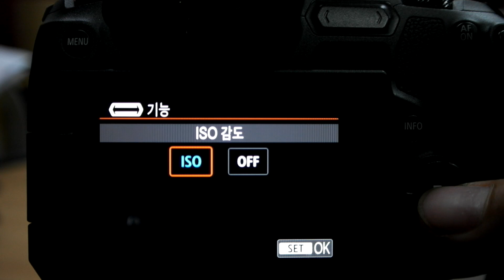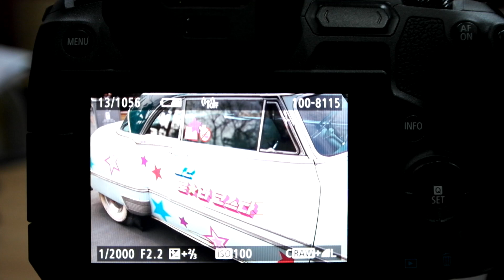Canon EOS R M Fn bar